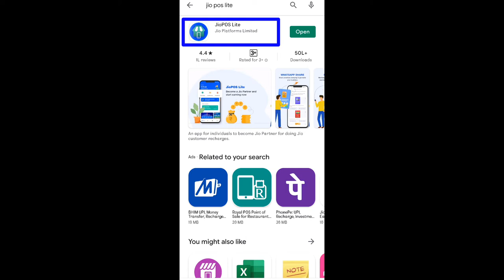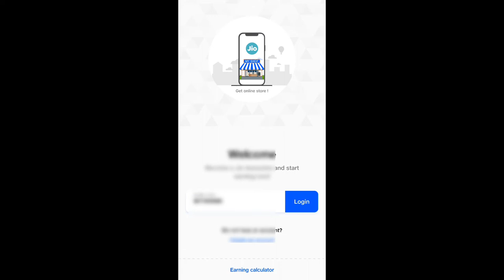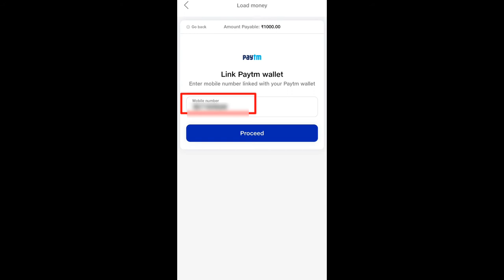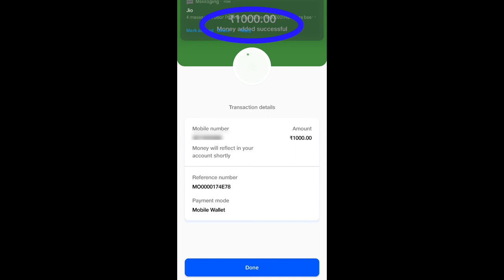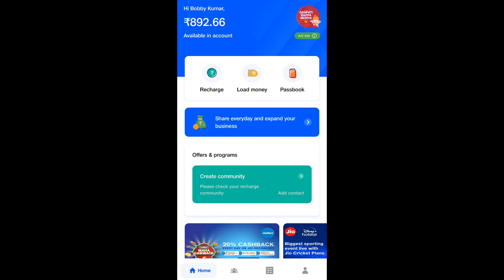रिचार्ज करके पैसे कैसे कमाए | jiopos lite recharge Kaise kare | online kamane Ka Tarika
Doston is video me online recharge karke kaise kaise kamaye, earn kaise kare, commission kaise paye bataya hai

SOCIAL MEDIA PROFILE ID'S (LINKS) :-

ABOUT CHANNEL :-
 dosto welcome to this channel "Stay Keep Learning" ये एक हिंदी चैनल है यहाँ आप सीख सकते हैं :-
▶Mobile settings, tips & tricks,
▶youtube tips & tricks full details,
▶About helping Apps,
▶online knowledge,
▶Photo Editing,
▶Video Editing,
▶make better version of your mobile, etc.